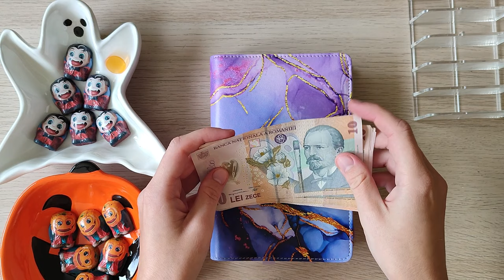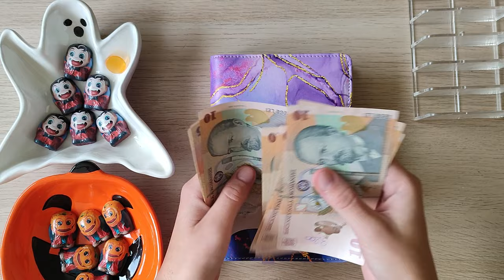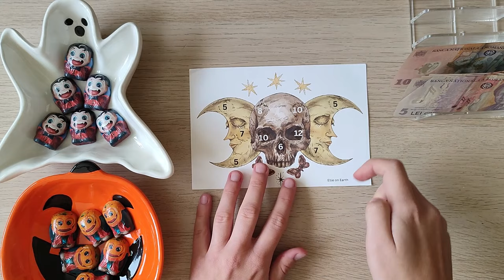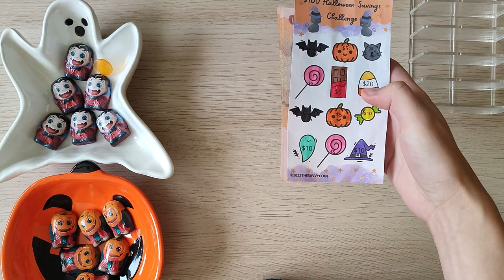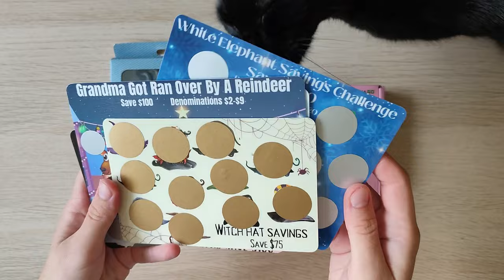Happy Halloween! | No Tricks | The One With All The Treats | Happy Mail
I used savings challenges from the lovely @DanielleCraftsStudio@simplylivingsaves , @EllieOnEarth